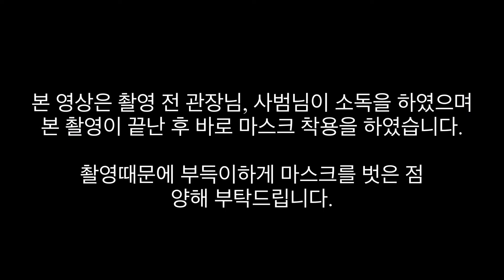독수리태권도 2020년 추석인사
모두 즐거운 한가위 보내세요~~^^